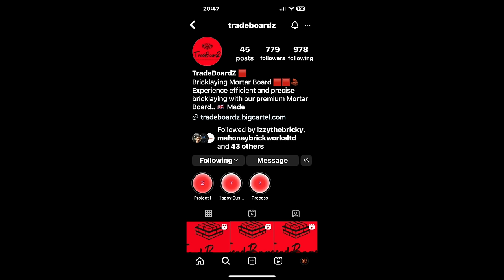LEARN HOW TO BLOCK UP A WINDOW CORRECTLY FOR RENDER BLOCKWORK 🧱👍🏽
LEARN HOW TO BLOCK UP A WINDOW CORRECTLY FOR RENDER BLOCKWORK 🧱👍🏽 WE ARE ON DAY 3 ON THE RE MODEL ON THE BACK OF THE HOUSE.
    WE WORK TOGETHER ME ON THE OUTSIDE AND AL ON THE INSIDE, BOTH SIDES AWKWARD IN DIFFERENT WAYS.
    WE OPEN UP THE CAVITY TO STOP COLD BRIDGING BEFORE WE START. THIS IS THE FINAL JOB FOR NOW AS THERE IS OTHER WORK TOMDO IN THE FUTURE...ENJOY 👍🏽🧱